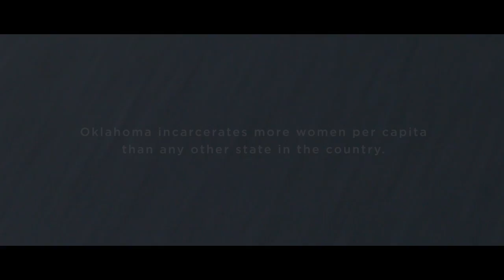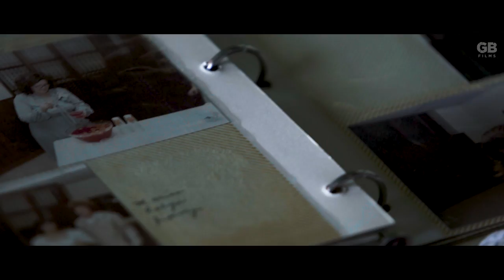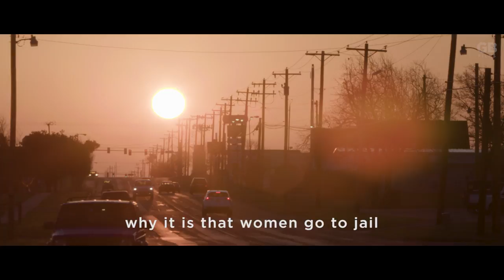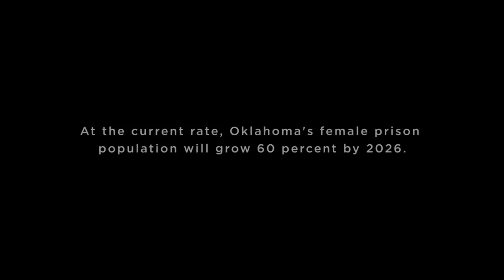Before Prison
In 2013, Robyn Allen received a 20-year sentence for trafficking in illegal drugs. She says she sold methamphetamine to support her family after a back injury left her without work. But the reasons Allen started using the drug run much deeper.

In spite of taking measures to reduce its long-standing record as the No. 1 incarcerator of women in the country, Oklahoma keeps locking up women at more than twice the national average. Oklahoma incarcerates 151 out of every 100,000 women, often giving harsh sentences for nonviolent drug crimes. This has taken its toll on several generations of women in the state.